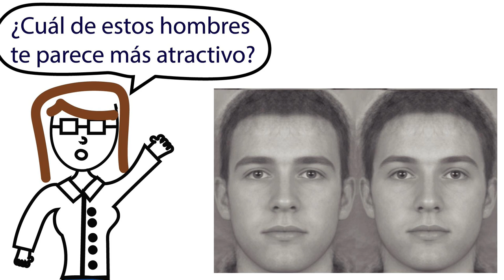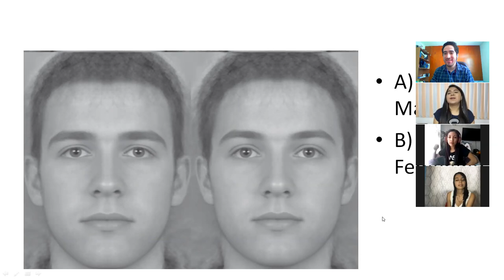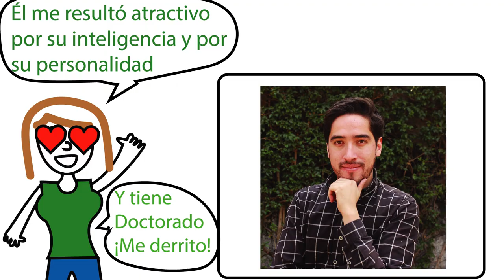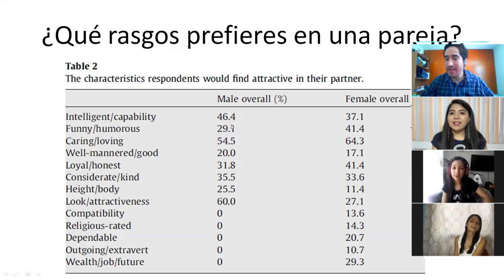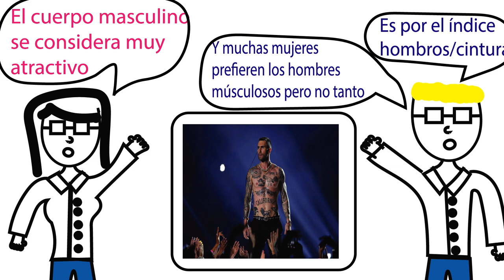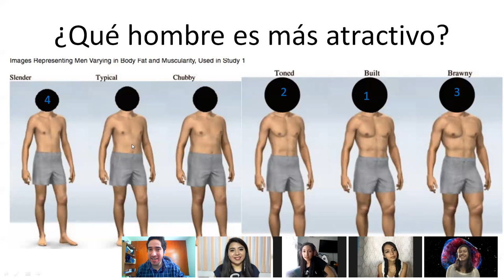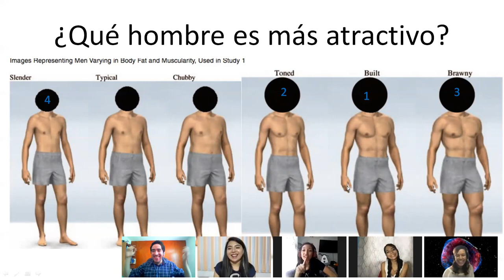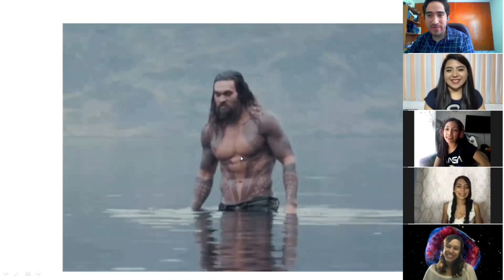MUJERES EDUTUBERS REACCIONAN A HOMBRES ATRACTIVOS